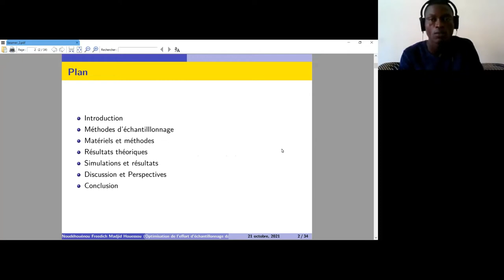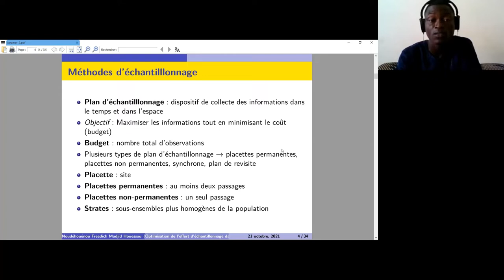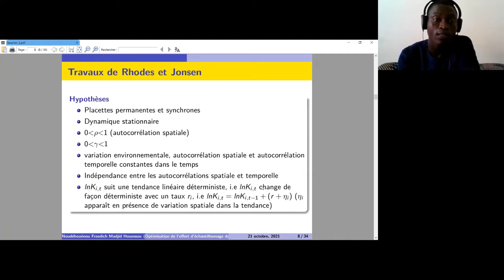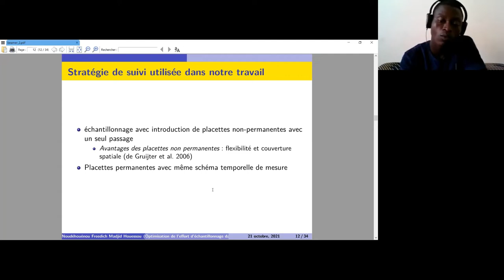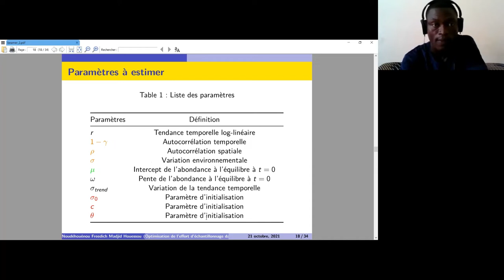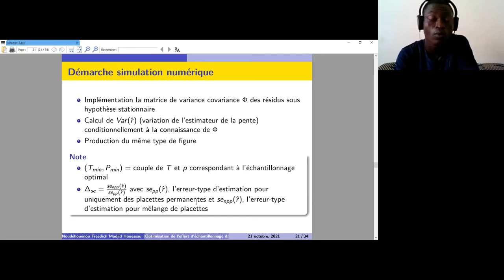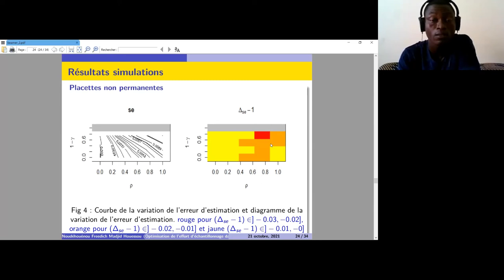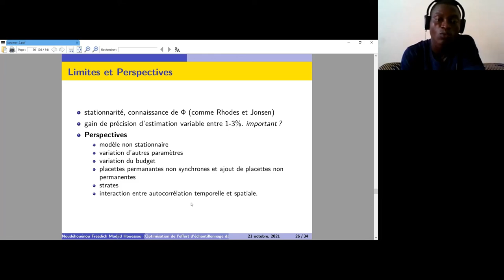invité: N. Houessou (stagiaire UR EFNO & UMR Dynafor, PASSIFLOR2) : Effort d’échantillonnage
Optimisation de l’effort d’échantillonnage dans le temps et dans l’espace

Par Noudéhouénou Freedich Madjid Houessou (stagiaire UR EFNO, co-encadré par l’UMR Dynafor. Ce stage s’inscrit dans le projet de recherche PASSIFLOR2.)

Les populations d’espèces sauvages ont des structures dynamiques. Elles sont largement distribuées. Le suivi de leurs tendances nécessite un échantillonnage. Le présent travail aborde la question de la répartition optimale de l’effort d’échantillonnage au fil du temps et dans l’espace afin de minimiser l’imprécision de l’estimateur de la tendance. Concrètement, nous partons des travaux de réalisés par Rhodes et Jonsen en 2011 dont nous relevons les limites et proposons une extension nécessaire pour l’application dans de réels écosystèmes gérés. Nous introduisons dans le plan d’échantillonnage, les notions de placettes non-permanentes et de strates. Le modèle avec placettes non-permanentes fait l’objet de simulation numérique. Les résultats obtenus traduisent un intérêt quantitativement modéré de recourir aux placettes non permanentes dans le cadre d’un programme de suivi de la biodiversité. Nous discutons les perspectives ouvertes par ce travail en rapport à l’échantillonnage spatio-temporel dans les programmes de surveillance de la biodiversité.